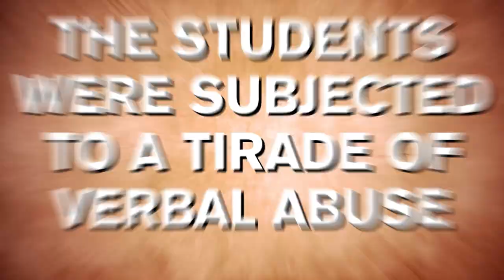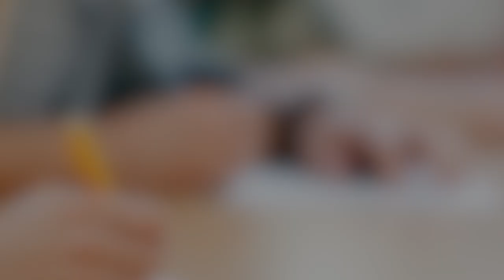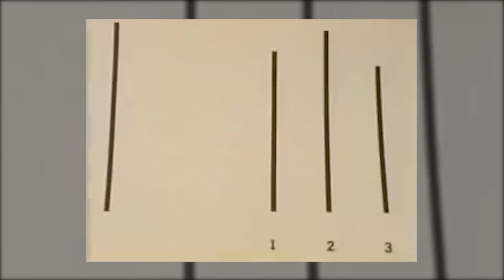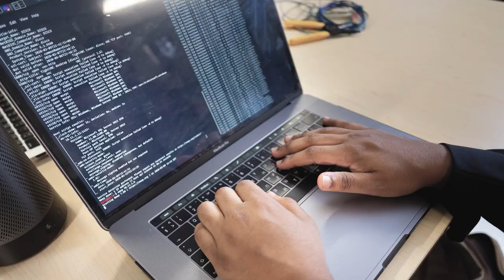How Harvard created the Unabomber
You’ve signed up to participate in a psychological study on your university campus. It’s run by an esteemed professor, you’ll earn some pocket change, and as a side bonus perhaps contribute to the greater scientific knowledge of humanity. But the next thing you know, you have electrodes strapping you to machines and  a camera recording you as a lawyer berates and belittles every belief and value that you hold dear. Today on Nutty History, we’re putting a magnifying glass on the Harvard Experiments, the mysterious and unethical series of experiments conducted on unwitting students from 1959 to 1962. Hit that button to follow along with new nutty content.

Chapter Timestamps
0:00 Intro to mid-roll ads
0:36 Students Subjected To Verbal Abuse
2:21 The Mad Scientist
3:21 Henry Murray...Secret Agent?
5:04 Making A Murderer?
6:33 Let's Get Ethical